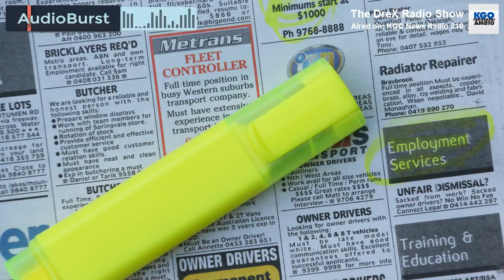Career Coach Marty Nemko On Why Steady Jobs Are Out, 'The Multi-Ring Circus Life' Is In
Career coach Marty Nemko talks about what he sees as the 'hollowing-out' of middle-class America and the end of the 40-hour-a-week job for life.